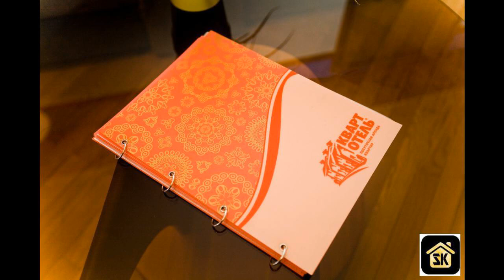Трешка евро квартал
Цена: 28 000 Руб.
Кухонное оборудование
Электрический чайник
Газовая плита
Холодильник
Посуда и принадлежности
свч печь
Оснащение
Фен
Ванная
Утюг с гладильной доской
Телефон
Беспроводной интернет (Wi-Fi)
Стиральная машина
Для отдыха в помещении
Эфирное тв
Кабельное тв
Телевизор
Входит в стоимость проживания
Постельное белье
Отчётные документы
Мебель и другие удобства
В гостиной: двуспальный диван, комод, стол, стулья, в спальне двуспальная кровать, в другой спальне двуспальная кровать, шкаф, в кухне кухонный гарнитур, обеденный стол, стулья. В квартире: двуспальная кровать в одной спальне, двуспальная кровать в другой спальне, двуспальный диван в гостиной. Возможна организация дополнительного спального места - раскладной кровати с матрасом на 1 человека.